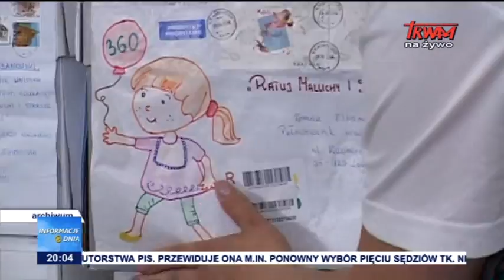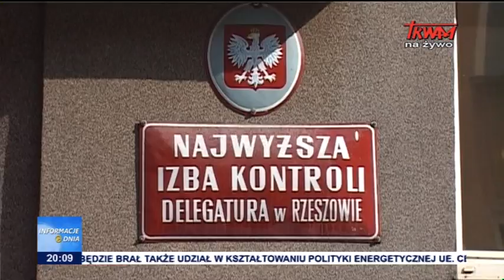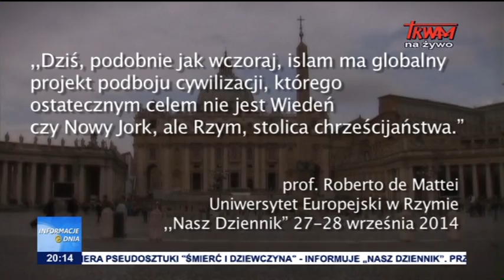Informacje Dnia: 19.11.2015 [20:00]